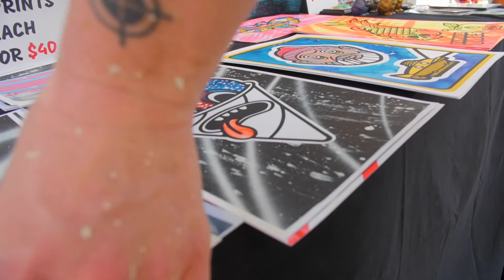Lawrenceville Art Crawl 2019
BUTLER STREET :: 38TH TO 54TH :: 3PM to 9PM :: FREE
| 150+ Visual Artists | 50+ Bands & Performers |  40+ Venues | Food Trucks | Pop-Ups |
The Lawrenceville Art Crawl is designed to generate community-wide interest in local artists, musicians, performers, and small businesses. This FREE EVENT lines Butler Street with unique performances & vibrant culture. Rain or shine.